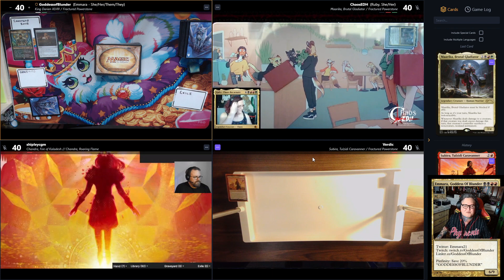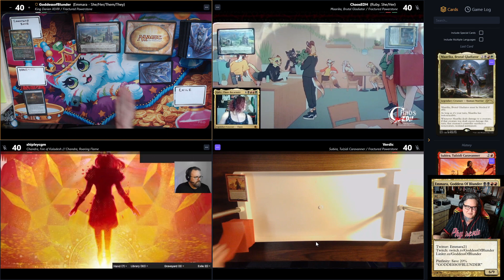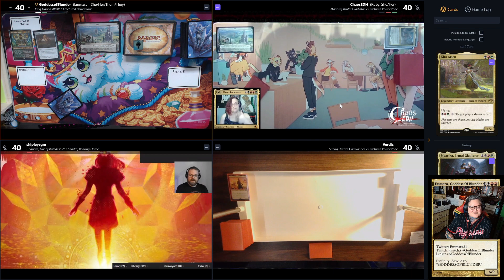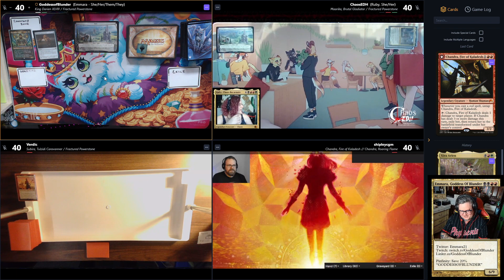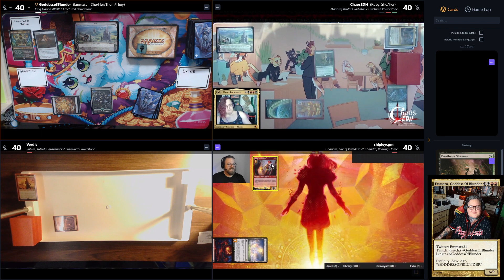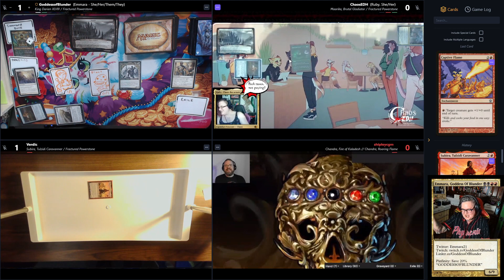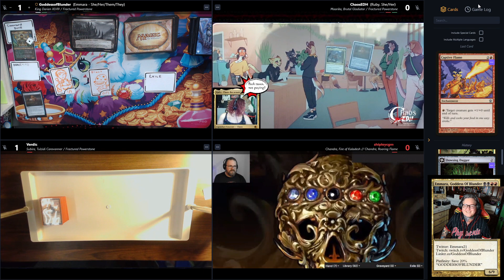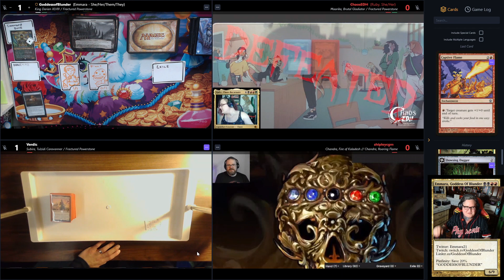Emmara Presents Phyrexian Arena: Planechase